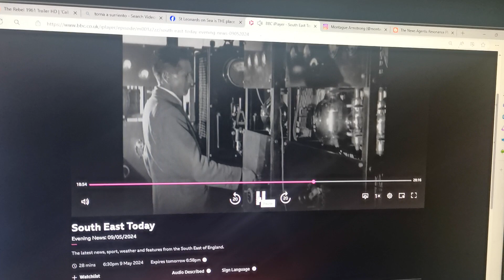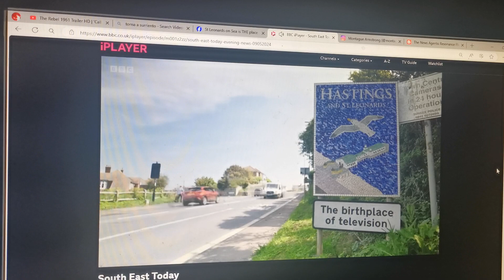John Logie Baird - Spirit of Invention on BBC South East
Filmed on a mobile phone

Putting on an exhibition at Electro Studios Project Space